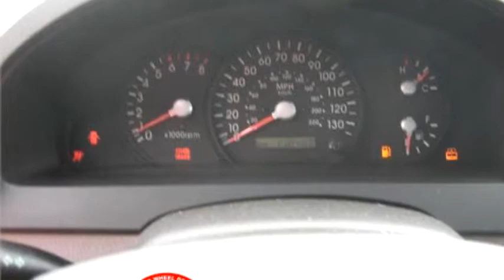2004 Kia Sorento $5555 763-441-9850 by Ironman Motors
2004 Kia Sorento , 4x4 Stick, $5555, 118488 Miles , Ironman Motors, check more inventory from this dealership 9945 Hwy 10 Elk River, MN 55330 , , Manual, 4 wheel drive, Ext Color: Silver, Int Color:Gray, Body Style: Sport Utility Vehicle, Engine Size: 3.5L V6 DOHC 16V (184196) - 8/31/2014 9:40:34 AM - 4/13/2013 1:53:51 PM.